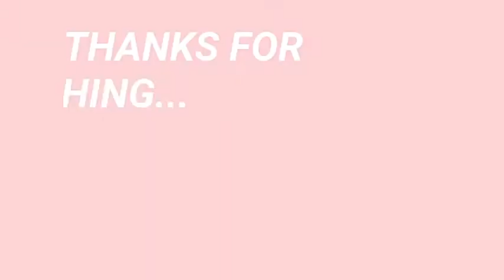ഇവ വീട്ടില്‍ ഉണ്ടെങ്കിൽ 2 മിനിട്ടില്‍ കമല്‍ റെഡി | 2 minute Earrings | Craft India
Another type of Earrings, which can be easily made at home..

The crafts of India are diverse, rich in history ,culture and religion. The craft of each state in India reflect the influence of different empires. Throughout centuries, crafts have been embedded as a culture and tradition within rural communities.

Crafts

Metal Crafts includes metal work using Zinc, Copper, Brass, Silver, Gold. Some of the traditional ancient handicraft styles are Bidriware, Pembarthi Metal Craft, Dhokra, Kamrupi

Bidriware The term 'Bidriware' originates from the township of Bidar, which is still the chief centre for the manufacture of the unique metalware. Due to its striking inlay artwork, Bidriware is an important export handicraft of India and is prized as a symbol of wealth. The metal used is a blackened alloy of zinc and copper inlaid with thin sheets of pure silver.Pembarthi Metal Craft Pembarthi Metal Craft is a metal handicraft made in Pembarthi, Warangal district, Telangana State, India. They are popular for their exquisite sheet metal art works. This meticulous brass work art flourished during the reign of Kakatiyas empire. Kakatiyas extensively used sheet metal art to adorn chariots and temples.Dhokra is non–ferrous metal casting using the lost-wax casting technique. This sort of metal casting has been used in India for over 4,000 years and is still used. One of the earliest known lost wax artefacts is the dancing girl of Mohenjo-daro.[1] The product of dhokra artisans are in great demand in domestic and foreign markets because of primitive simplicity, enchanting folk motifs and forceful form. Dhokra horses, elephants, peacocks, owls, religious images, measuring bowls, and lamp caskets etc., are highly appreciated.Kamrupi Brass and Bell Metal products of Kamrup are famous for their beauty and strength of form and utility. Brass is an important cottage industry, with highest concentration in Hajo, while Sarthebari is well known for its bell metal craft. The principal items of brass are the kalah (water pot), sarai (a platter or tray mounted on a base), kahi (dish), bati (bowl), lota (water pot with a long neck) and tal (cymbals). Gold, silver and copper too have formed part of traditional metalcraft in Kamrup, and the State Museum in Guwahati has a rich collection of items made of these metals. Gold is generally used in ornaments.Rajasthan, recognized by its Royal heritage is a prominent and well-established craft industry. Craft remains a tradition in Rajasthan, preserved over centuries by the stronghold of the Royal Rajput family.[1] Within the craft industry are smaller occupations. These include, fabric colouration and embellishment, decorative painting and puppetry. Craft workers see this not as an occupation, but rather a mark of respect to their heritage. In the process of fabric colouration, woven fabrics are treated by methods such as tie-dyeing, resist dyeing and direct application. The dupatta worn by women show the popularity of dyeing. In 2008, traditional Jodhpur garments inspired designer Raghavendra Rathore's collection, Rathore Jodhpur.[2] Fabric dyeing belongs to the Chippa caste of Rajasthan. Fabrics are embellished with mirror embroidery, symbolic to Rajasthan and wooden beading once dyed. The trend of mirror embroidery is also visible on dupattas in Punjab, known as the phulkari. Decorative patterns adorn all surfaces in Rajasthan. Interiors of homes are painted with floral motifs; similar bindi (dotted) designs are seen on garments. The clipped camel is unique to Rajasthan. In this, patterns are imprinted on the hide of the camel, taken place during the Pushkar and Nagaur festivals by the Rabari caste.[3] Puppetry and theatre has remained a popular form of entertainment in Rajasthan. Recently, its popularity has reduced with increased interest in film and television amongst rural communities. The nat bhat caste produces these marionette style puppets.[4]Facial expressions are painted on a mango wood head and the body is covered in decorative, Rajasthani clothing. The strings loosely bind the arms and torso together to give flexibility for movement. These puppets usually perform in legends and mythology conveying a moral message. The Rajasthani craft industry is iconic to the identity of India with many of its styles reaching the international market. Tie-dyeing is an example of how international fashion aesthetics have rooted from simple crafts methods of Rajasthan.